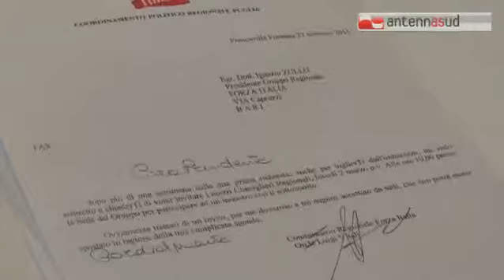TGSRVapr09_fitto_proposte_candidati.mp4 TG 09.04.15